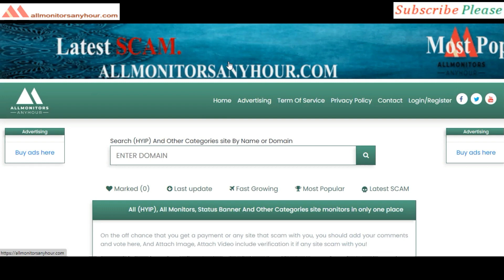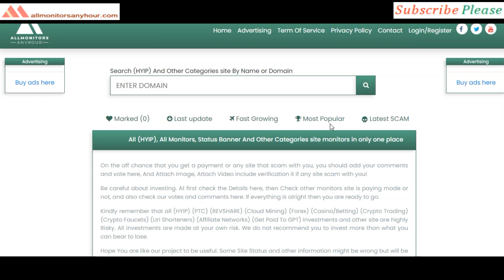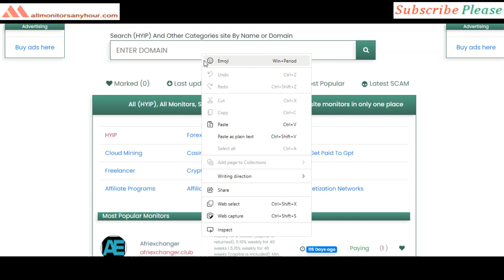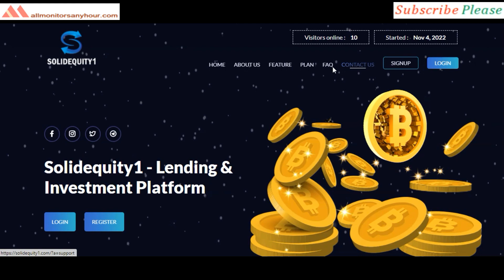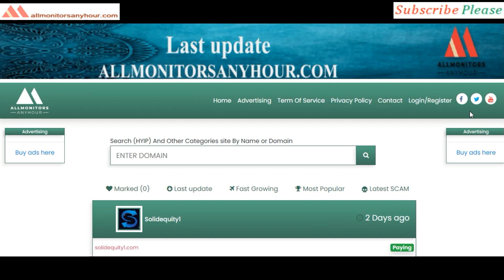Solidequity1.com, Reviews Paying Or Not Paying ? & HYIP daily update, all hyip monitors 24 hour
HYIP monitor,
NEW HYIP,
HYIP reviews,
HYIP list,
HYIP Protect,